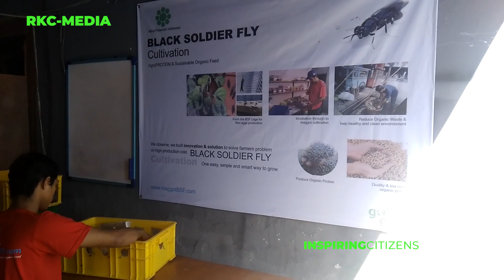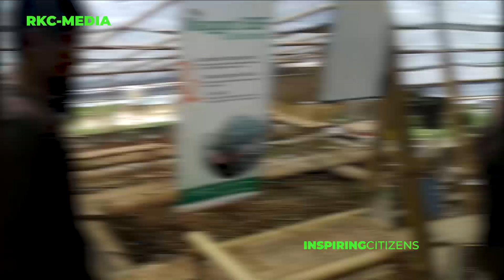"INSPIRING CITIZENS" Eps 7. Adi Akhmad Abdillah. KOLONI BSF INDONESIA. RKC-MEDIA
Maggot Black Soldier Fly (BDF) salah satu jenis lalat berwarna hitam yang memiliki fase metamorfosis dalam siklus hidupnya. Salah satu fasenya adalah fase larva yaitu fase yang di sebut sebagai belatung atau maggot bsf.
Maggot BSF bagus untuk di jadikan alternatif pakan ternak, karena memiliki kadar protein yang cukup tinggi sekitar 40%.
Bapak Adi Akhmad Abdillah adalah sosok peternak maggot BSF yang sukses mengembangkan konsep maggot sebagai alternatif pakan ternak dan sebagai penanganan limbah. Dengan membentuk komunitas Koloni BSF Indonesia beliau ingin berkontribusi dalam mensejahterakan peternak dan kelestarian linkungan.